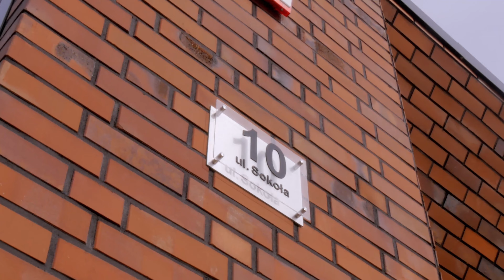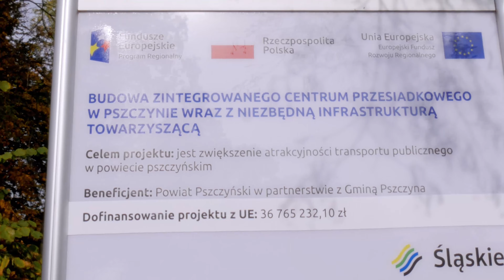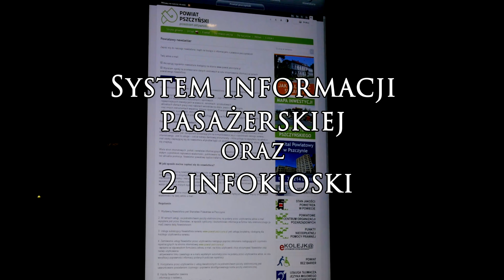Powiatowe centrum przesiadkowe w Pszczynie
Kilkanaście miesięcy trwała budowa powiatowego centrum przesiadkowego w Pszczynie. To największa inwestycja w historii powiatu pszczyńskiego. Zobaczcie, jak powstawała.